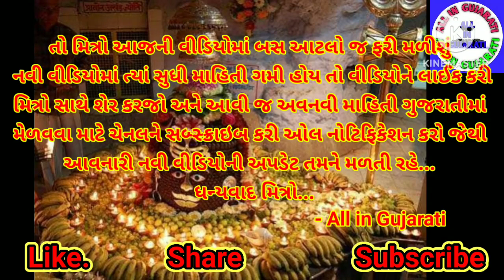ટપકેશ્વર મહાદેવ મંદિર નો ઈતિહાસ || History Of Tapkeshwar Mahadev Temple || All in Gujarati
ટપકેશ્વર મહાદેવ || ટપકેશ્વર મહાદેવ મંદિર નો ઈતિહાસ || Tapkeshwar Mahadev || History Of Tapkeshwar Mahadev Temple || All in Gujarati

નમસ્કાર મિત્રો,
          માહિતી ગમી હોય તો વીડિયોને લાઈક કરી મિત્રો સાથે શેર કરજો અને ચેનલને સબ્સ્ક્રાઇબ કરી ઓલ નોટિફિકેશન બેલ ઓન કરો જેથી આવનારી નવી વિડિયો ની અપડેટ તમને મળતી રહે. ધન્યવાદ મિત્રો...

ટપકેશ્વર મહાદેવ મંદિર
ટપકેશ્વર મહાદેવ મંદિર નો ઈતિહાસ
ટપકેશ્વર મહાદેવ મંદિર દેહરાદૂન
tapkeshwar mandir dehradun uttarakhand
tapkeshwar mahadev
tapkeshwar mandir
tarkeshwar
tapkeshwar
tapkeshwar mahadev mandir dehradun
tapkeshwar mahadev mandir
tapkeshwari
tarkeshwar mandir
tapkeshwar mahadev dehradun
tapkeshwar mandir flood